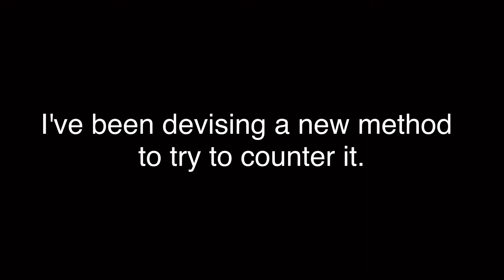Ep 83. New MetaBreaker Potential?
As I'm sure with many hunters, I too am mad with Painter.

This is my new tech in order to disrupt the newest addition to the surv lineup.